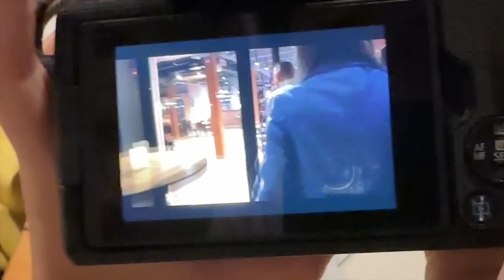ROĐENDANSKI VLOG | Davor Gerbus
Hej ekipa! Nadam se da vam se svidio ovaj video :)